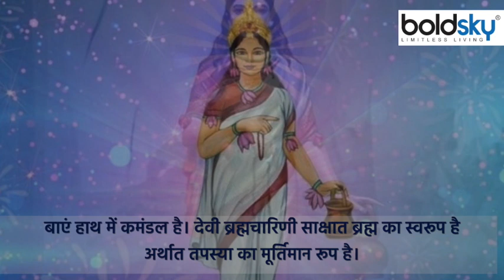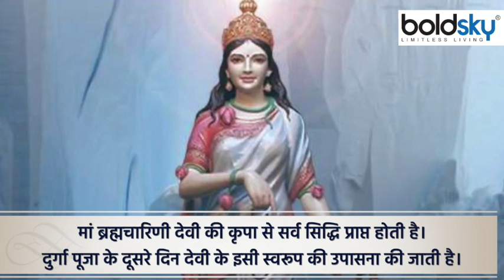Chaitra Navratri Day 2 2022: चैत्र नवरात्रि 2022 दूसरा दिन, मां ब्रह्मचारिणी कौन हैं ? । Boldsky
Chaitra Navratri has started from April 2. During Navratri, 9 forms of the mother are worshipped. Every day of Navratri is related to one or the other of the 9 different forms of Maa Durga. Mother Brahmacharini is worshiped on the second day of Chaitra Navratri. Mother Brahmacharini is the one to show the path to the wicked. Due to the devotion of the mother, qualities like power of austerity, renunciation, virtue, restraint and detachment increase in a person.

2 अप्रैल से चैत्र नवरात्रि की शुरुआत हो गई है. नवरात्रि के दौरान मां के 9 रूपों की पूजा- अर्चना की जाती है. नवरात्र का हर दिन मां दुर्गा के विभिन्न 9  रूपों में से किसी न किसी एक रूप से संबंध रखता है. चैत्र नवरात्र के दूसरे दिन मां ब्रह्मचारिणीकी पूजा की जाती है.मां ब्रह्मचारिणी दुष्टों को सन्मार्ग दिखाने वाली हैं.  माता की भक्ति से व्यक्ति में तप की शक्ति, त्याग, सदाचार, संयम और वैराग्य जैसे गुणों में वृद्धि होती है.